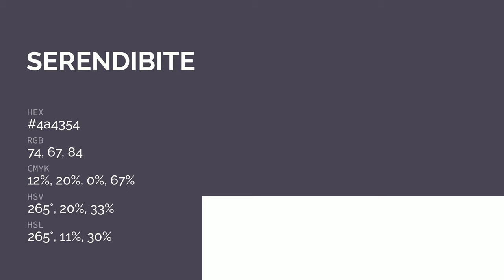Serendibite Black color 4a4354 hex color - Violet color - Warm color 4a4354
What color is Serendibite Black ? 4a4354 hex color - Violet color - Warm color 4a4354

Hex 4a4354 Color Code is also known as Serendibite Black color.